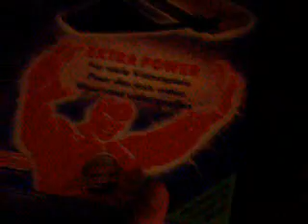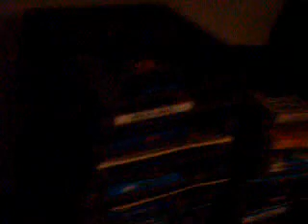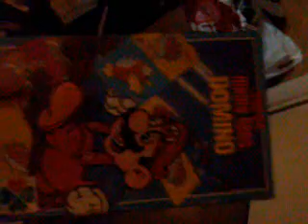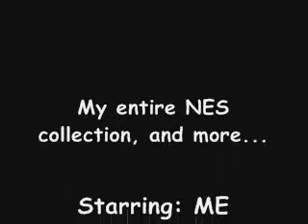(2007) My entire NES collection, and more...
NES collection, and more...